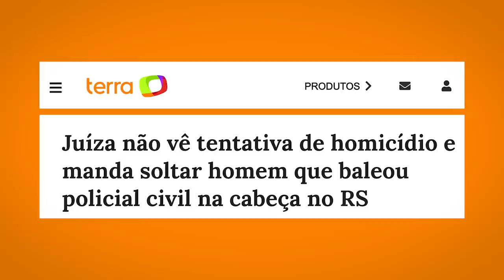BIZARRO: tá LIBERADO AT1RAR em POLICIAIS!